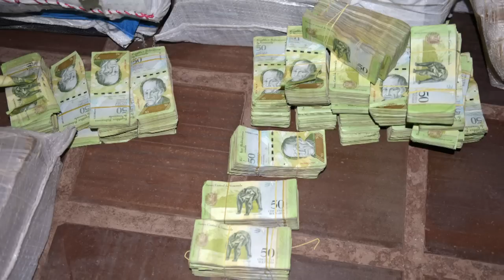Vuelca camión con 30 toneladas de billetes venezolanos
Un camión que transportaba 30 toneladas de billetes venezolanos decomisados volcó, el miércoles, cerca de la capital de Paraguay